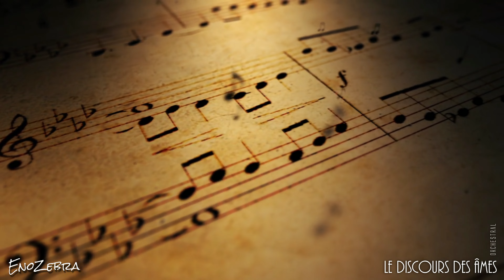Le Discours des Âmes -orchestral version (for free speech)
The Souls’ deep talks in dimensions… (Le Discours des Âmes)
A requiem full of hope. (Un requiem plein d’espoir)

This is a free speech, full orchestral version.

Tribute to Olivier & Jeannine (Dédié à Olivier & Jeannine)

Lyrics in French (version officielle) :

Le Discours des  Âmes

Dans l’éther infini, elle s’élève,
Portée par des vents de lumière et de rêve.
Les ombres se révèlent, sans bruit, sans heurt,
Elle devient passion, vibration, écho de cœur.
Dans le souffle de l’univers, elle s’efface,
Tissée dans le vent, elle reprend sa place.
Sans drame, sans norme, elle glisse… Innée,
Chaque étoile murmure, chaque note est sacrée…
Dans l’obscurité, une lumière croît,
De la douleur jaillit la foi.
Tout est calme, tout est clair
Elle est le chant au-delà des pierres…

Dans l’éther, je la cherche encore,
Âme, étoile, souffle d’un corps.
Elle est là, dans chaque brise,
Un amour éternel que rien n’épuise.
Mon cœur bat en écho du sien,
Sa voix, je l’entends dans le lointain.
Entre nous, un amour sans fin,
Ni la distance, ni le temps ne l’éteignent… Enfin !
Nos âmes s’unissent, sont révélées,
L’amour voyage, sans mots prononcés.
Je la sens, je la sais, sans même une voix,
Nous communiquons dans l’invisible, elle et moi.
S’éveillent en moi des feux anciens,
Plus grand que l’oubli, plus fort que demain.
Elle monte, portée par la lumière du temps,
Je ressens toujours son amour immanent.
Les incompris, les regrets, les mots cachés,
Se dissipent comme la brume dans la clarté.
Je la trouve là, sans avoir à parler,
Nos pensées se rejoignent, tout est donné.
Je la trouve là, au-delà de la distance,
Dans ce don sacré… Une sublime élance !